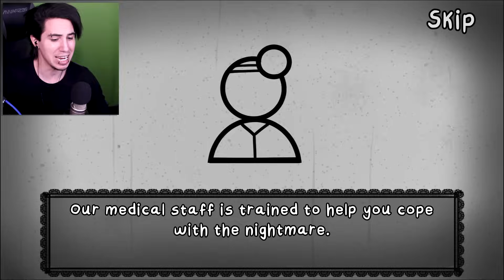That's Not My Neighbor Nightmare Mode Update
That's Not My Neighbor got an update and it adds a new game mode called Nightmare.